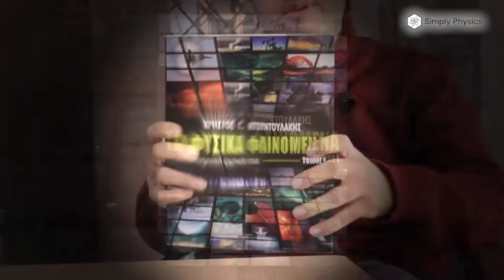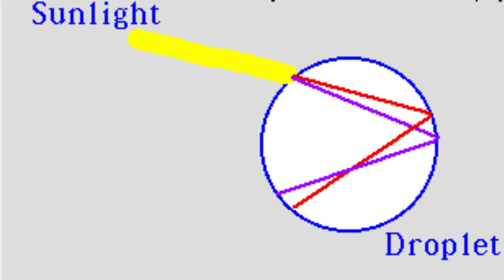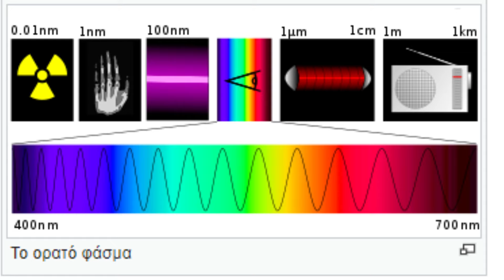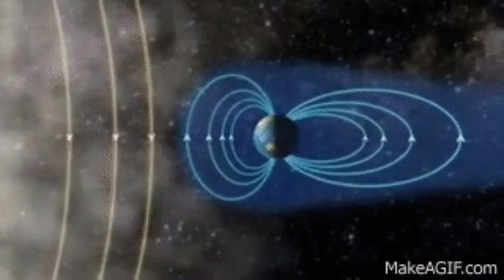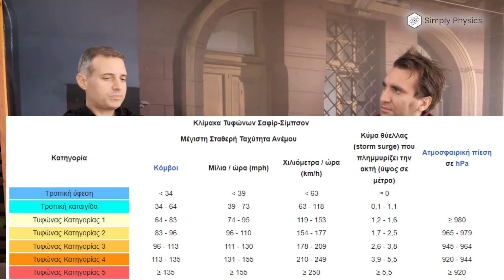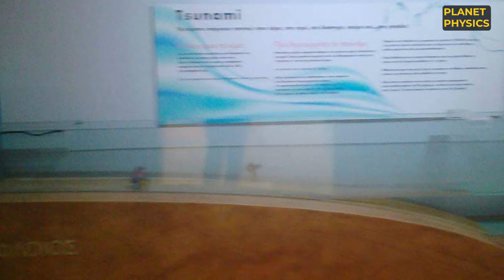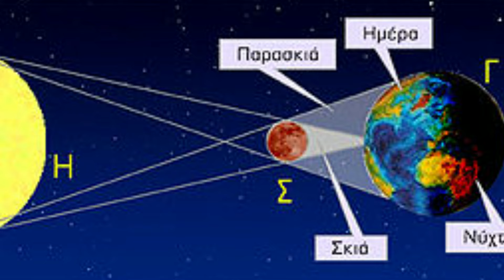Τα φυσικά φαινόμενα (feat. Χρήστος Ντουντουλάκης)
00:00 - ΠΡΟΛΟΓΟΣ
05:56 - ΠΩΣ ΣΧΗΜΑΤΙΖΕΤΑΙ ΤΟ ΟΥΡΑΝΙΟ ΤΟΞΟ
07:44 - ΓΙΑΤΙ Ο ΟΥΡΑΝΟΣ ΕΙΝΑΙ ΜΠΛΕ
09:25 - ΤΙ ΕΙΝΑΙ ΤΟ ΒΟΡΕΙΟ ΣΕΛΑΣ
11:17 - ΤΙ ΕΙΝΑΙ ΑΣΤΡΑΠΗ, ΒΡΟΝΤΗ, ΚΕΡΑΥΝΟΣ
15:40 - ΤΙ ΕΙΝΑΙ ΤΑ ΣΥΝΝΕΦΑ ΚΑΙ ΠΩΣ ΔΗΜΙΟΥΡΓΟΥΝΤΑΙ
18:49 - ΤΙ ΕΙΝΑΙ ΤΥΦΩΝΑΣ
21:23 - ΤΙ ΕΙΝΑΙ ΤΣΟΥΝΑΜΙ
23:38 - ΤΙ ΕΙΝΑΙ Η ΕΚΛΕΙΨΗ ΗΛΙΟΥ
25:44 - ΕΠΙΛΟΓΟΣ